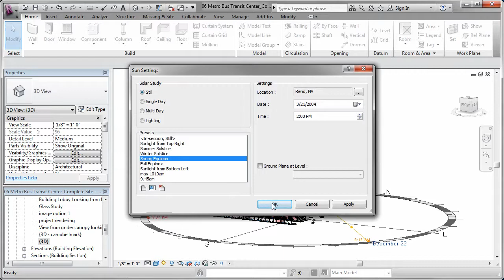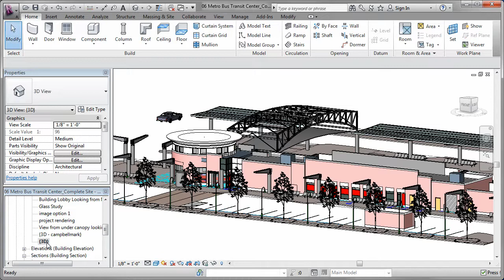Metro Bus: Technical Video Overview